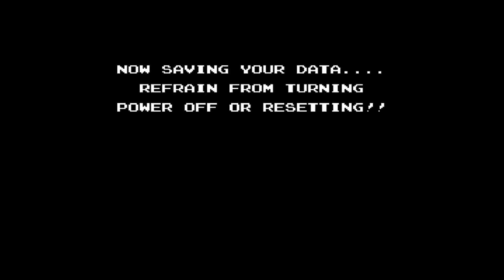StarTropics #12 - XP Grind - VGXP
This dungeon is bullshit!

Follow VGXP!